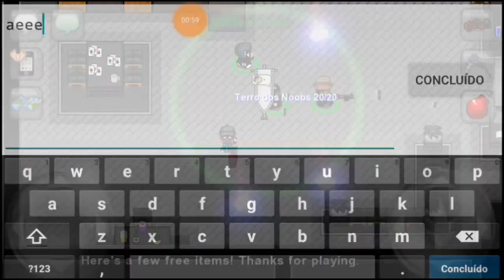Dominando Guerre e Neo Zone (Graal Online Era)